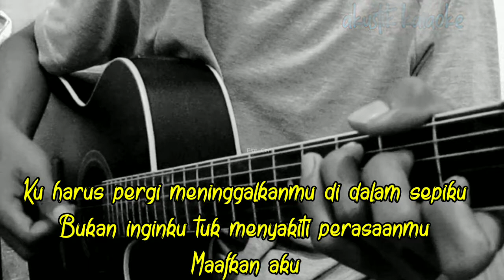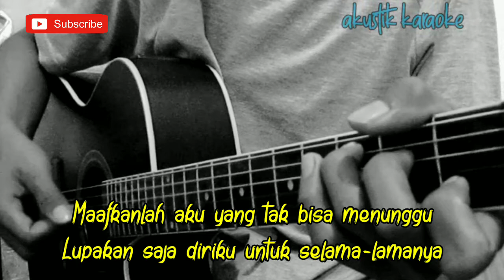TIDURLAH SAYANGKU MENTARI TLAH MENUNGGU (AKUSTIK KARAOKE) Male Key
Halo sodara kali ini ada lagu terbaru enda ungu maafkan aku
Lagu baru enda ungu maafkan aku
Chord maafkan aku
Lirik tidurlah sayangku mentari tlah menunggu
Cover tidurlah sayangku mentari tlah menunggu
Tutorial gitar tidurlah sayangku mentari tlah menunggu
Kunci gitar tidurlah sayangku mentari tlah menunggu
Karaoke maafkan aku
Akustik gitar maafkan aku

Semoga video karaoke Akustik maafkan aku enda ungu bermanfaat bagi anda ya

Lirik